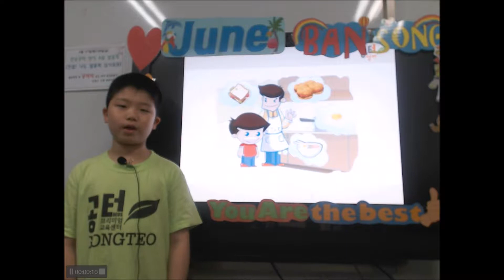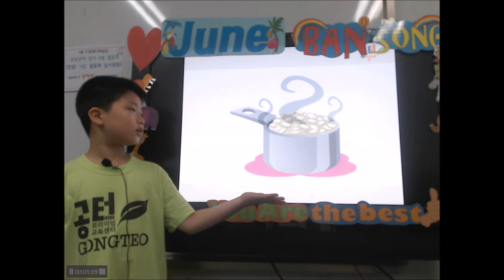201906 공터 반송센터 손예준